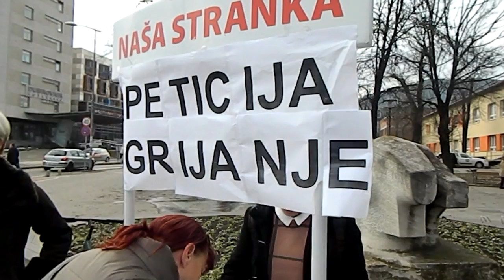PETICIJA ZA NEPLAĆANJE GRIJANJA U ZENICI 03.02.2016. (IML TV)